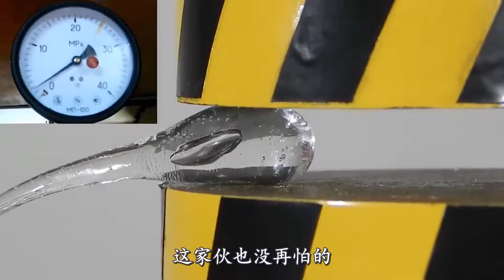200吨的钻头能否穿透秤砣？老外亲测，眼前画面太有冲击力！